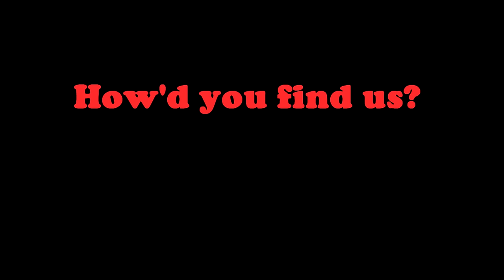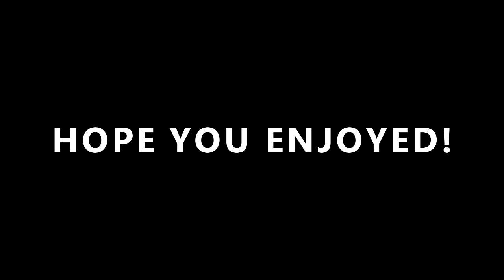Lost Island - Full Minecraft Movie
Lost Island is a Modded Minecraft series that follows ExplodingTNT, Failboat, Notch, and Herobrine as they go on vacation together... but things start going wrong on the plane ride there.

This video includes all 5 episodes of Lost Island! Hopefully we will have more Modded Minecraft series coming soon!

If you enjoyed Lost Island and want to see more Modded Minecraft series videos in the future on this channel, make sure to let me know in the comments and leave a rating on the video! Lost Island is by far my favorite series of videos that I've done so I would love to make more!

2ND SERVER IP: mc.thenova.net